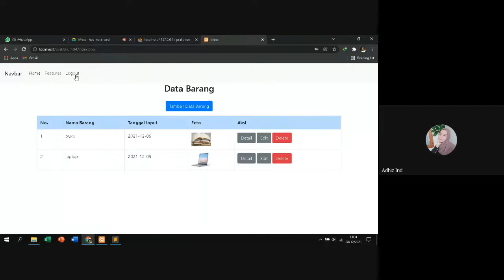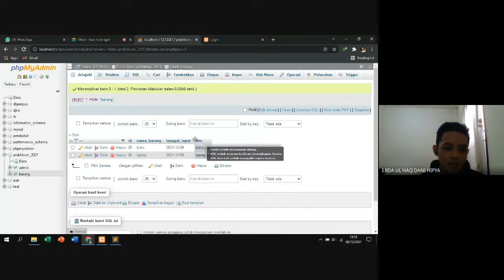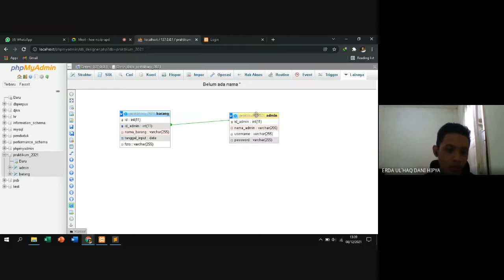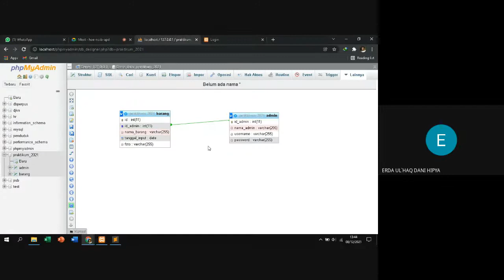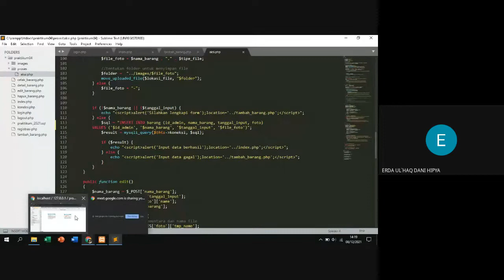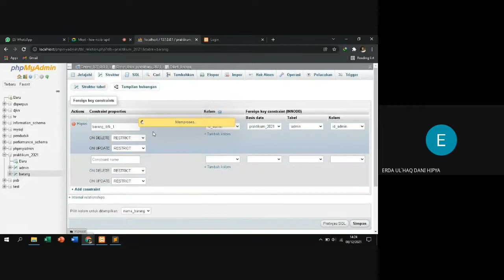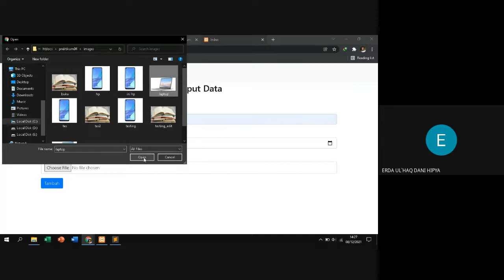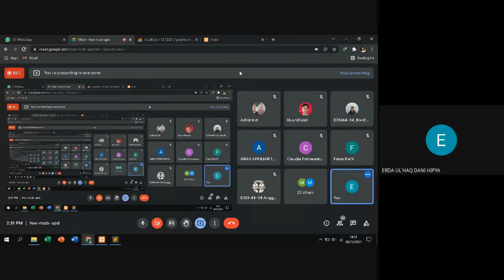Ngobar Fitur Login Multi User | Web Programming M12 P01 | Erda Ul'haq D. H.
Web Programming M12 P01 Fitur Login Multi User | Erda Ul'haq D. H.